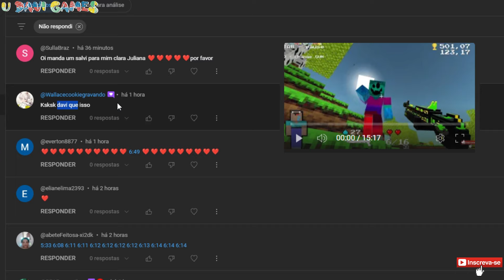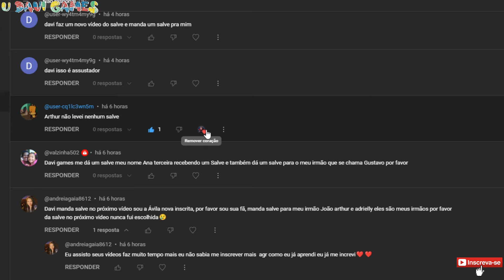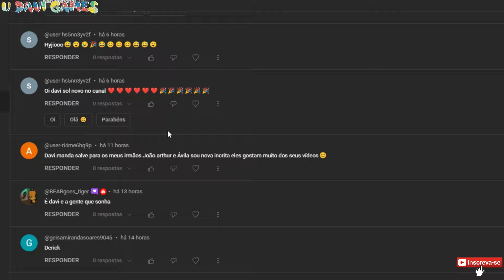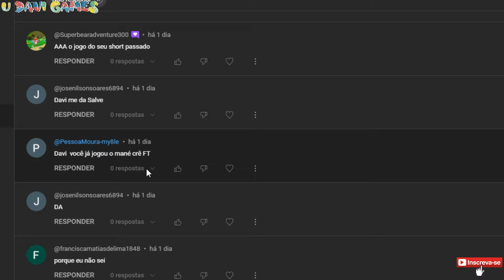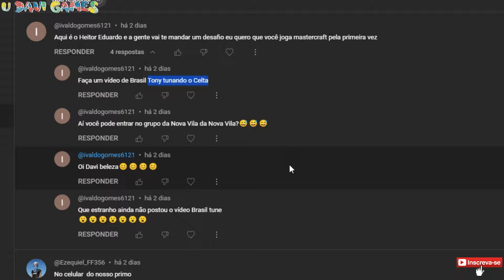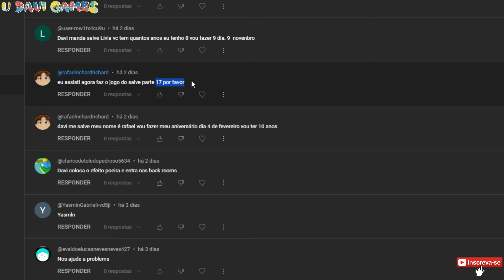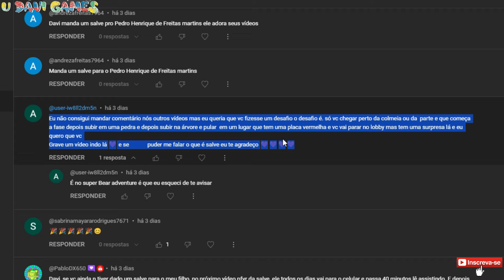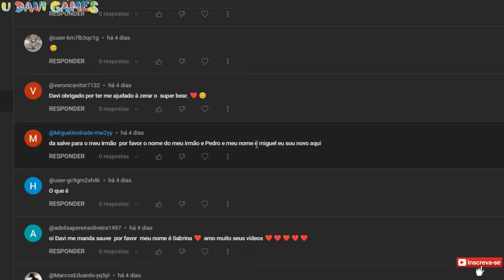Jogo do urso, JOGO DO SALVE 17👶🏻LIBERTE OS BEBÊS NA BACKROOMS, super bear adventure, SALVANDO BEBÊS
fala galera beleza... hoje neste vídeo infantil pra crianças, vamos jogar o jogo do urso, Super Bear Adventure [Plataforma 3D], e neste vídeo vamos para o jogo do salve parte 17, no jogo do salve nos mandamos salve para os inscritos e lemos comentários, mas para mandar salve precisamos cumprir uma tarefa, e para o jogo do salve 17 o desafio será encontrar e libertar os bebês que estão presos na backrooms, o bebê tartaruga,bebê urso bebê  pinguim, bebê crocodilo e o bebê feneco, fuiiiiiiiiiiiii

Jogo do urso, JOGO DO SALVE 17, LIBERTE OS BEBÊS NA BACKROOMS, super bear adventure, SALVANDO OS BEBÊS DO SUPER BEAR, jogo do salve nas backrooms do super bear, desafios do u davi games, skibidi toilet vs super bear, mini kart super bear, mandar salve, ATUALIZAÇÃO MOD MENU SUPER BEAR, pista de kart na backrooms, urso 3d jogo, mandar salve para os inscritos 17, Atualização 10.5, jogo de salvar os ursos, resgatar os ursinho jogo, histórias do super bear pra crianças, joguinho do ursinho, jogo do salve super bear, all stickers super bear, urso, mapa novo, figurinhas, ursinho, joguinho, jogo, urso herói jogo, tutorial figurinhas, historinhas, gameplay, jogo pra celular